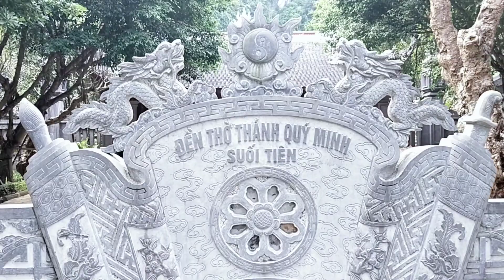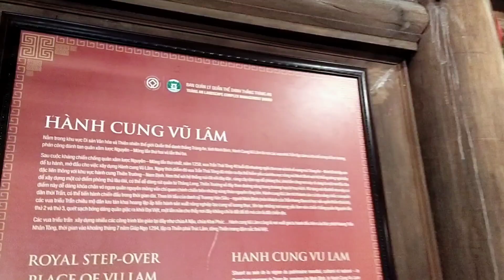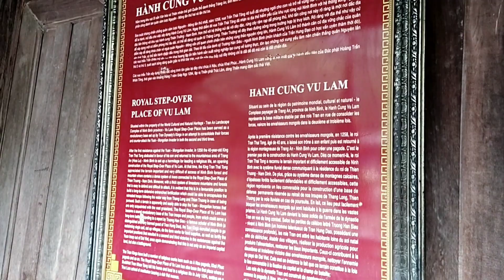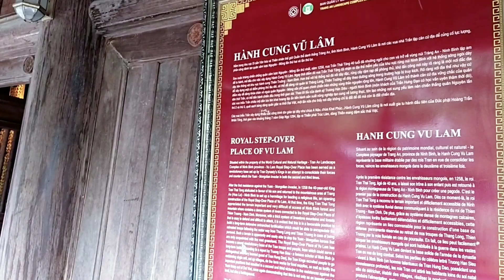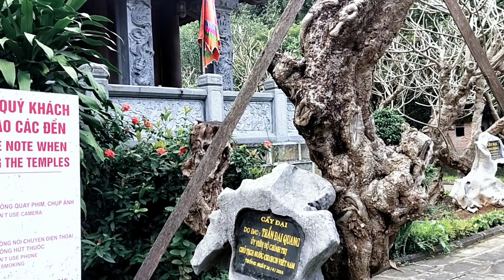Cảnh sắc Tràng An - Ninh Bình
Thật đáng để lái xe một mạch qua 4 tỉnh, từ Quảng Bình tới Ninh Bình.

Mình đã thường xuyên nghe tiếng à, ồ của du khách nước ngoài khi họ bắt gặp một cảnh mới mở ra trước mắt.

Việt Nam mình thật đẹp.